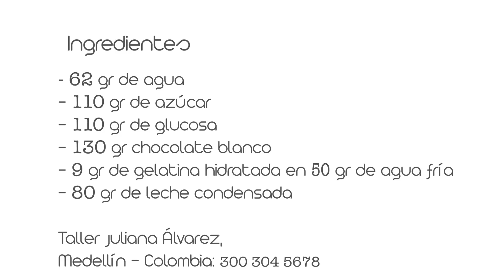Brillo a Base de Chocolate Blanco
Ingredientes:

- 60 gr de agua
- 110 gr de azúcar
- 110 gr de glucosa
- 150 gr chocolate blanco
- 10 gr de gelatina hidratada en 50gr de agua fría
- 80 gr de leche condensada

Taller Juliana Álvarez,
Medellín - Colombia: 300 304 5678